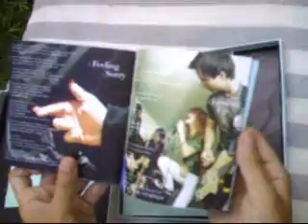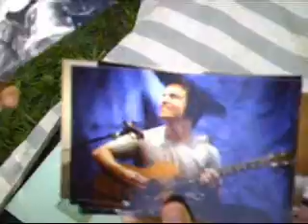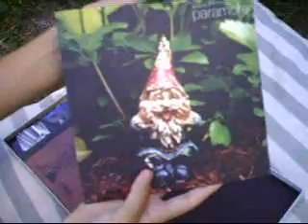Opening Paramore's Brand New Eyes Deluxe Box Set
I recieved my Brand New Eyes Limited Edition Deluxe Box Set. It's awesome. Congratulations to Paramore. This album is amazing.